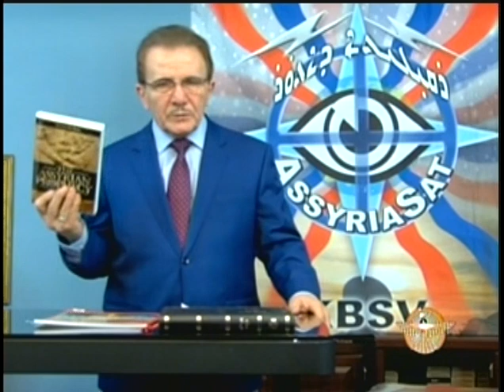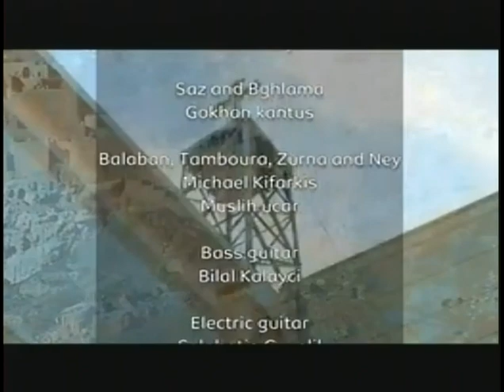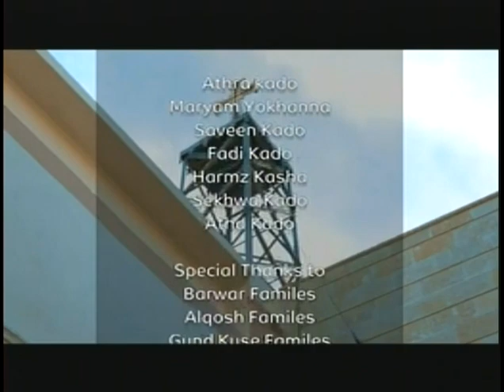Sargon Dadesho: Letter of Dr. Ron Suseck. Ancient Assyrians Believers in one God